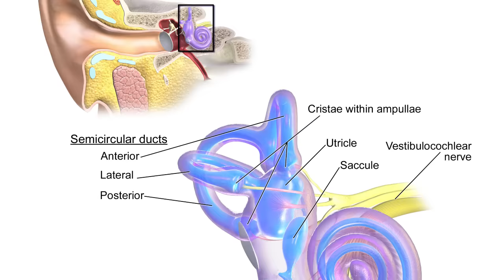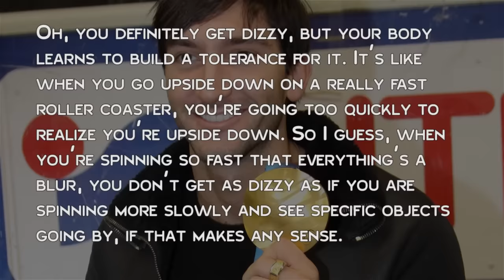Why Figure Skaters Don't Seem Dizzy After Spinning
In this video:

Dizziness is controlled by the vestibular system in your upper inner ear. Within the vestibular system, there are three canals that contain fluid called endolymph, as well as sensory nerve cells that look sort of like little hairs. When you move your head, the endolymph resists change in motion and lags behind, stimulating the nerve cells. Those cells send messages to the brain, telling it which way the head moved.